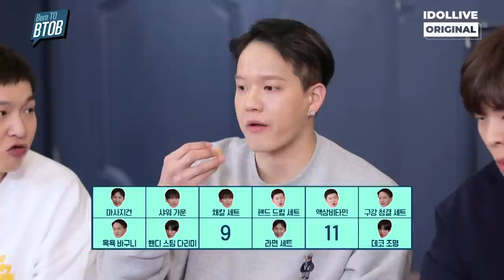(ENG) Born TO BTOB EP.11 I BTOB Bar Part1 I 비투비포차 I 본투비투비